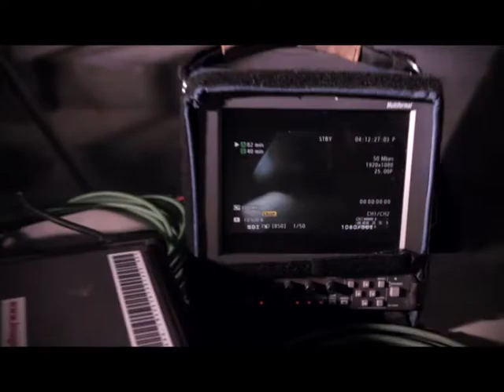RAF 3.0 "DURCH DAS DRITTE AUGE" KAPITEL 4 (DVD)